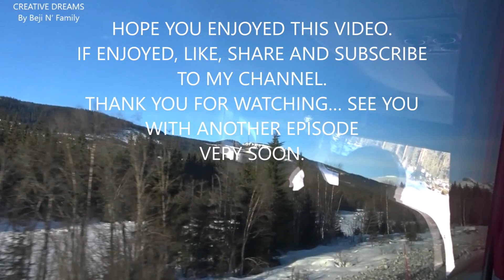LAPLAND AND ARCTIC CIRCLE SCANDINAVIAN AND BALTIC TOUR (EPISODE -2) == ON THE WAY TO FLAM==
The small picturesque village of Flåm, is situated innermost in the Aurlandsfjord and is home of the Flåm Railway.Flåm is nestled innermost in the Aurlandsfjord, an arm of the 204-km long and up to 1308-meter-deep Sognefjord. Flåm is the end station of the popular Flåm Railway, which is included in several of our popular round trips.Getting to FlåmThere are several excellent and exciting ways of getting to Flåm on one of our Nutshell tours. The Norway in a nutshell® tour can be started from Bergen or Oslo, but you can also get to Flåm from Voss or Geilo. Another option is taking the Sognefjord route to Flåm on the Sognefjord in a nutshell™ tour.Active in Flåm Visiting Flåm means a variety of exciting activities to choose from. Here you may join a fast-paced RIB tour on the UNESCO World Heritage Site Nærøyfjorden, or get to taste the unique tastes of the locally made cheese in the cheese village Undredal.  If a quiet experience is preferred, then a guided kayak tour on the fjord is spot on.